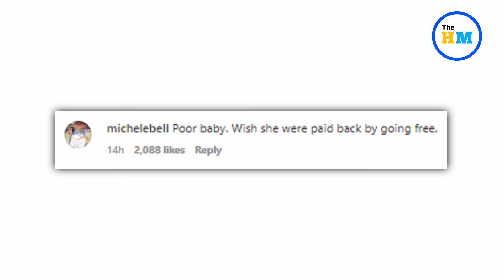Elephant returns child’s shoe that fell inside its enclosure | Viral Video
About Video :-
A video that has gone viral on social media shows an elephant returning a child’s shoe that fell inside its enclosure. The video was posted by Now This News on Instagram and it has over 1 million views. The incident took place in a zoo in China’s Shandong Province.

Viral videos,
Viral video,